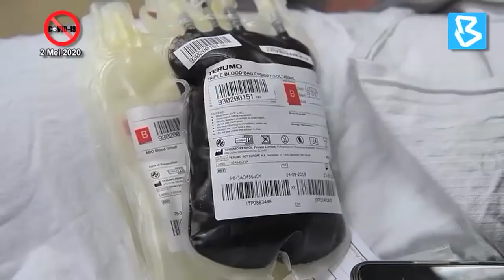HSNZ PERGIAT INISIATIF PASTIKAN BEKALAN DARAH MENCUKUPI